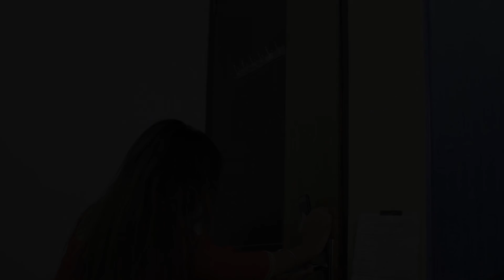EVERY WIFE EVER | Ojas Mendiratta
This Is  A light Heart Entertaining Video and is not against any cast, creed or any religion.It is just for fun so enjoy watching it and do share it with your friends.

Written By- Ravi Gajwani.

DOP- Zaid  Chaudhary